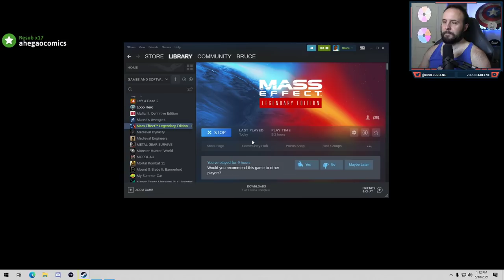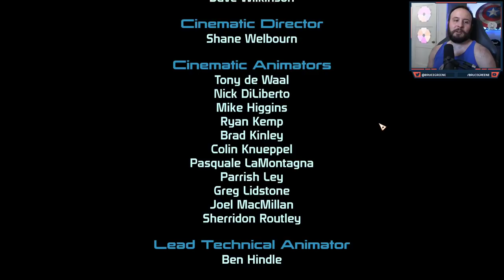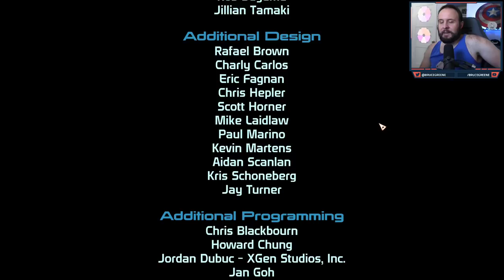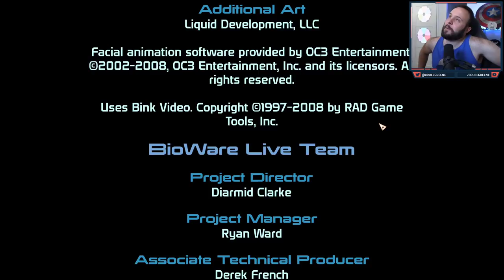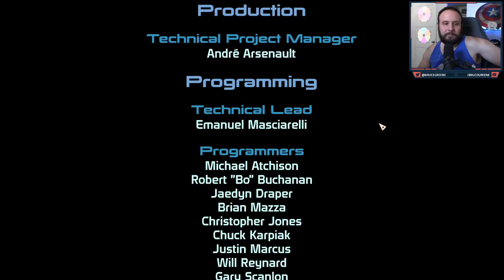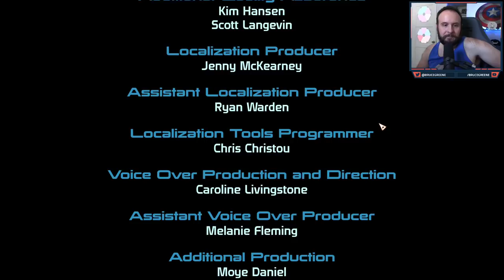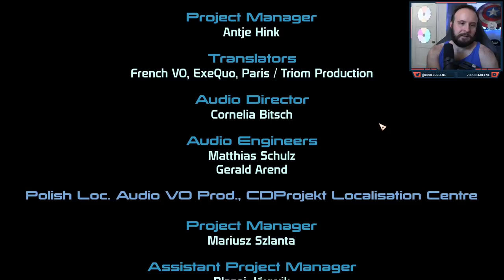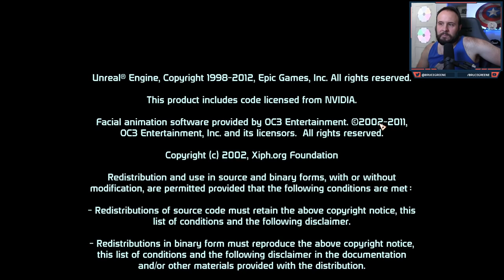Make Love in Mass Effect (Part 3)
I saved the world and got the girl(s).